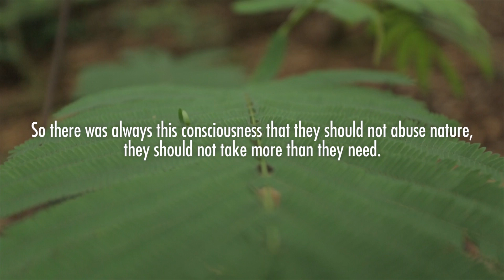Reforestation, Indigenous Tribes and Filipino Adlai Risotto Arroz Caldo - Landscapes Episode 5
In this episode of Landscapes, I talk to Nico Binayao of the Hineleban Foundation about breathing life back into Mother Nature, and how to help the indigenous people who rely so heavily on her.

I also cook up a version of risotto with this rice-like grain called adlai, a local ingredient that I hope gets more popular in the future.

Special thanks to:

Tuminungan Farm
Maria Perrine
Paul Perrine
Ground Bravo Studios
Jai Ferrer

Erwan Heussaff

FAQ

Usually a sony a7sii, dji osmo, gopro hero 4, 3dr solo drone.
I have 85mm, 20mm, 35mm, 50mm and 20-70mm lenses.

When i edit, its usually with Premiere Pro

Going on 30.

Because the internet is easier and its free for you guys hahaha! Also we are currently working on producing TV shows ourselves as well.

I do

Seabiscuit films.

I do.

Peanut buttttttttttttter